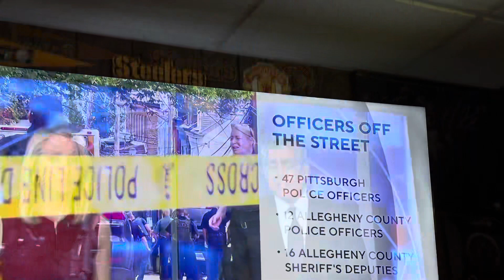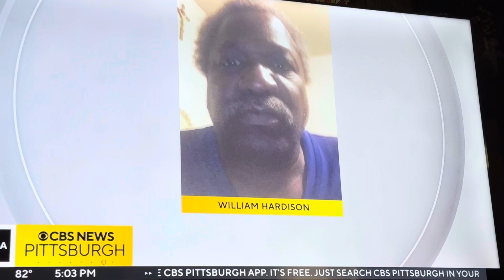UPDATE on Pittsburgh SHOOTER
Just a little update on the Pittsburgh shooter yesterday. They fired thousands of rounds back-and-forth between each other. And they’re still not sure if the cops killed him or he killed himself. But I’m sure that’ll come out in the yard Topsey. It’s just sad a guy who fought for our country and a veteran. Life had to end this way.
Just makes me think that if anybody out there needs help. Please reach out for help. There are many ways to get help. Don’t let it eat you up inside to where it ends up coming down to something like this. Take care and stay safe everyone